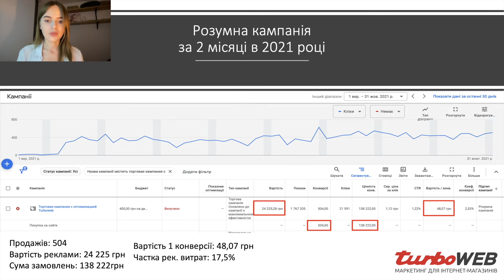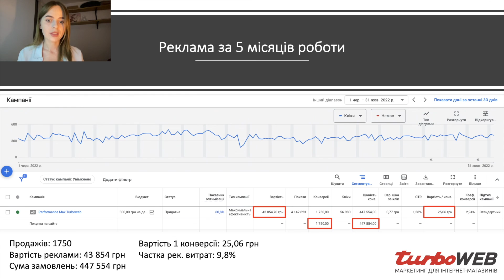Анастасія. Кейс інтернет-магазину біжутерії